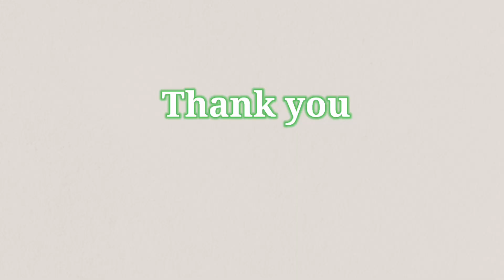How I make my seedlings#gardeningislife# Pleased to welcome you all in my channel.